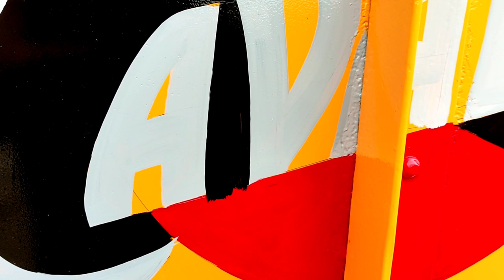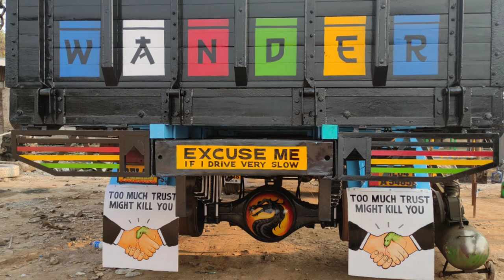Indian truck Painting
Indian truck Painting#painting#meghalaya